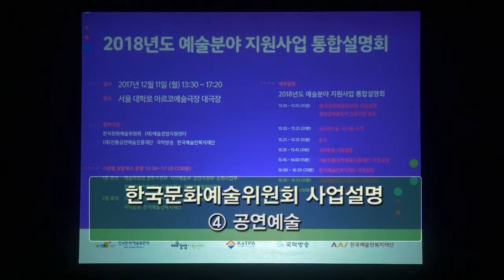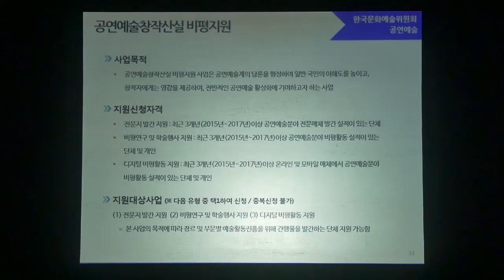2018년도 예술분야 지원사업 통합설명회(공연예술)